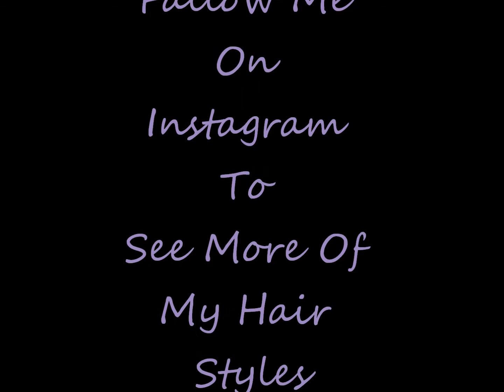how to french braid shoulder length hair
this is my second hair tutorial so cut me some slack :D . I've got so many requests on here and instagram to do one so here ya'll go.